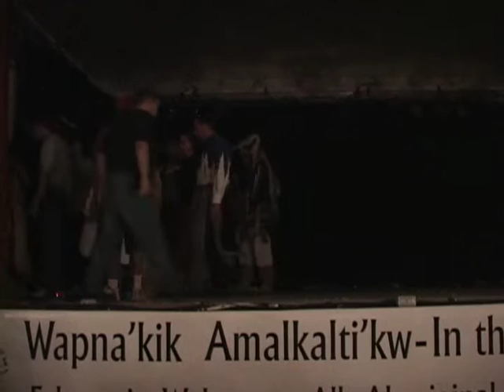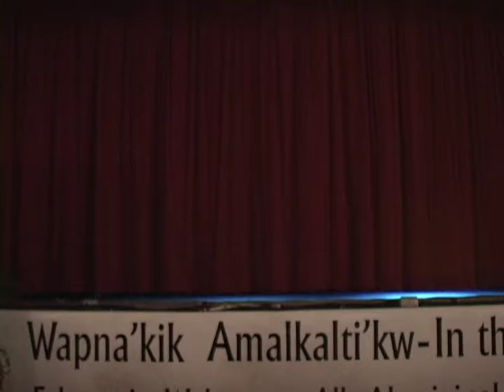SD-184: Day 3 Third Tape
This record features the closing ceremony from the Wapnalti'k Amalkalti'k-”In the East We Dance Event" at the Sarah Denny Memorial Centre in Eskasoni, NS. It also includes various Indigenous performances from the second day of the event.

Date of Creation: September 19, 2004